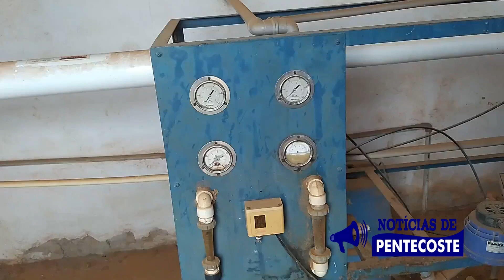Dessalinizador está sem funcionar em comunidade da zona rural de Pentecoste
Moradores da comunidades de Macacos, na zona rural de Pentecoste, revidavam da gestão municipal, a manutenção de um dessalinizador que está parado há anos. A comunidade reclamam que a água que está saindo das torneiras está imprópria para o consumo.

O Canal TV Legnas tem como objetivo informar a População de Pentecoste, do Vale do Curu, assim como notícias estaduais e nacionais. No canal tem uma diversidade muito grande, onde é falado de notícias políticas, policiais, cultura popular e curiosidades do homem do campo.